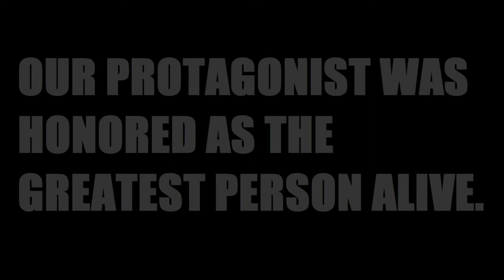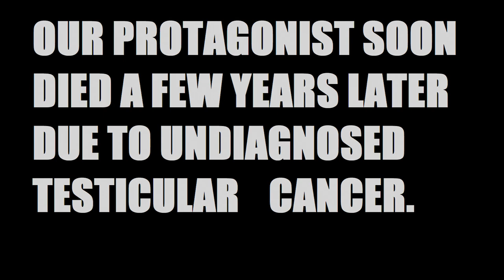Cockroaches 2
The long-awaited shitty sequel has finally arrived.
I apologize for the shitty voice acting.